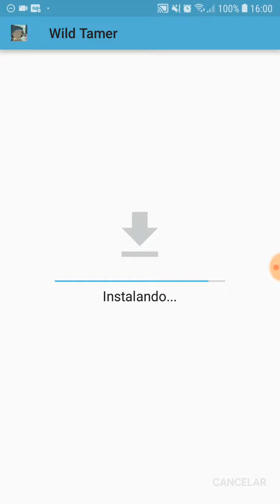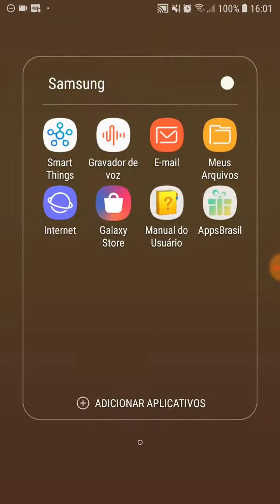Wild Tamer MOD 2.20 MAIS ATUALIZADO 12/03/2019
Olá amigos do Youtube, disponibilizando aqui a versão mais atualizada do MOD 2.20 do WILD TAMER, o download como sempre e fácil de fazer, qualquer dúvida na descrição tem o link de um vídeo ensinando você a fazer o download, siga passa a passa com atenção que não tem erro!